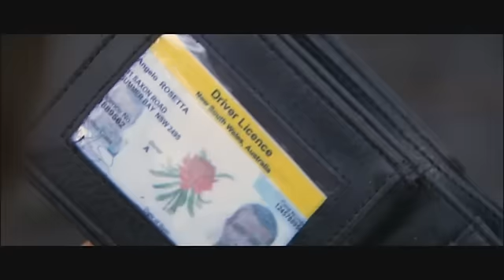Home and Away: Episode 5298 - Spoiler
Wednesday 1 June